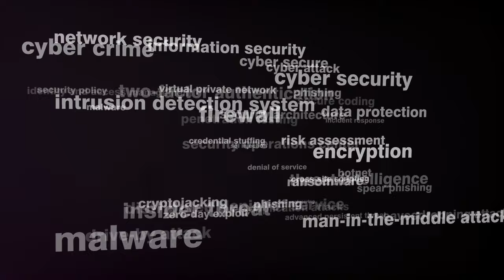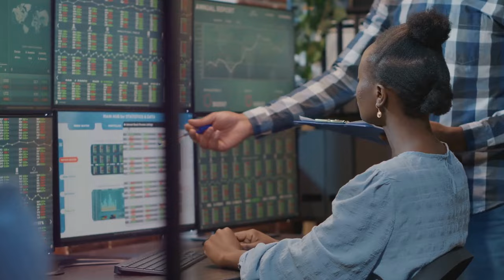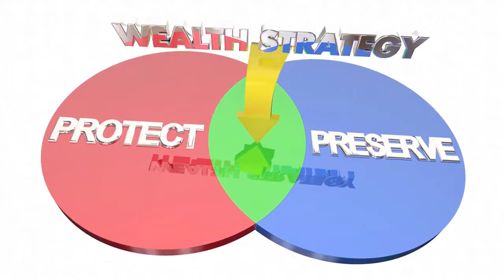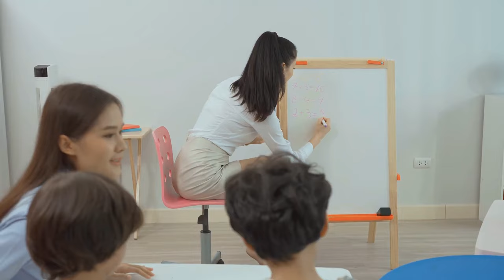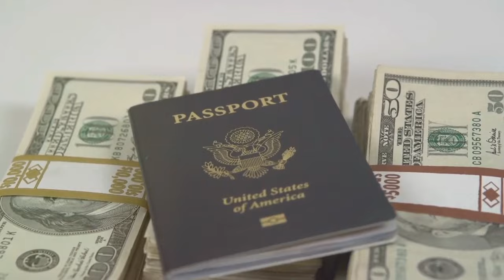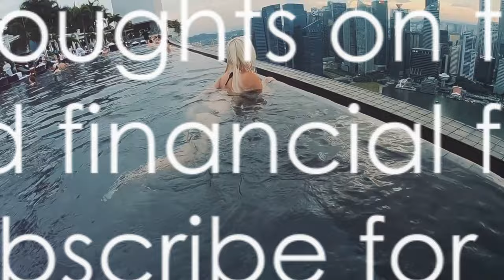15 Luxury Services RICH PEOPLE Use: (UBELIEVABLE)!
Welcome to Luxury Lifestyle Insights!🌟Today, we dive deep into the exclusive world of the ultra-wealthy! 🤑🔍 Join us as we explore the top 15 luxury services that only rich people use to enhance their lavish lifestyles! 🥂💼

- 🧑‍💼 Assistants: From EAs to PAs, the wealthy rely on a team to manage their bustling lives. 📅✨
- 🍽️ Personal Chef: Custom meals anytime? That's daily life for the rich, thanks to personal chefs! 🍳👨‍🍳
- 🛡️ Private Security: Think armored cars and personal security details for peace of mind. 🚗💂‍♂️
- 🗣️ Publicist and PR: Managing a high-profile image with the best in the business. 📸📰
- 🔐 Cyber Security: Top-tier cyber defense systems to protect sensitive data. 🖥️🔒
- 💼 Private Wealth Management: Expert teams orchestrating wealth growth through savvy investments. 📈💹
- ✈️ Private Airstrips: Skip the crowds with private jets and secluded travel options. 🛩️🌐
- 🔍 Personal Item Tracker: Specialists dedicated to acquiring rare and valuable collectibles. 🖼️⌚
- 🏋️‍♂️ Personal Trainer and Medic: On-call health experts for fitness and emergency care. 🚑🥦
- 🧘 Private Therapist, Priest, or Coach: Spiritual and mental wellness advisors at your service. 🕊️💬
- 🛡️ Life and Property Insurance: Comprehensive coverage, including ransom and kidnapping scenarios. 📜🔏
- 🏌️‍♂️ Country Clubs and Memberships: Exclusive venues for networking and leisure. 🏸🍷
- 👶 Elite Nannies: Highly qualified nannies to nurture the next generation of wealthy heirs. 👼🎓
- 🌍 Multiple Passports and Offshore Banking: Strategic financial flexibility across borders. 🛂💵
- ❤️ High-Net-Worth Dating Services: Finding love within the same financial echelons. 💑🥂

OUTLINE:
00:00:00 The Unseen Luxuries
00:00:47 The Assistants
00:01:55 Personal Chef
00:03:04 Private Security
00:03:57 Publicist and PR
00:04:56 Cyber Security
00:06:00 Private Wealth Management
00:07:02 Access to Private Airstrips or Closed-Off Geographies
00:08:09 Personal Item Tracker
00:09:07 Personal Trainer and Medic
00:10:11 Private Therapist, Priest, or Life and Meditation Coach
00:11:17 Life and Property Insurance
00:12:19 Country Clubs and Exclusive Memberships
00:13:18 Elite Nannies
00:14:15 Multiple Passports and Offshore Banking
00:15:16 High-Net-Worth Dating Services
00:16:19 Reflecting on Wealth